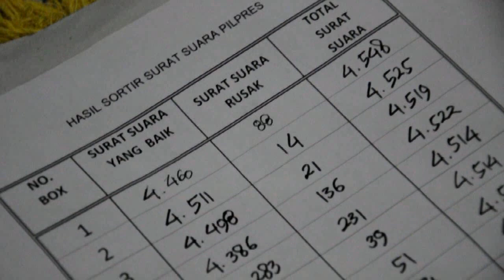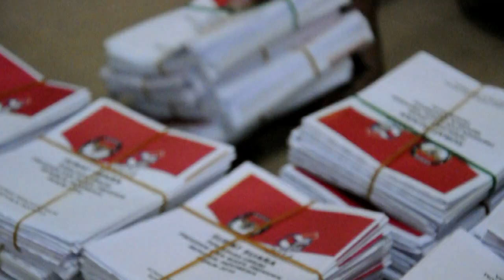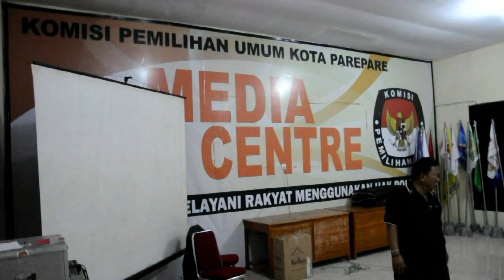RIBUAN SURAT SUARA RUSAK KPUD PAREPARE